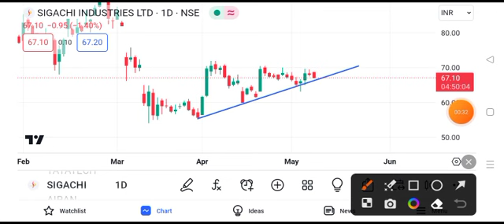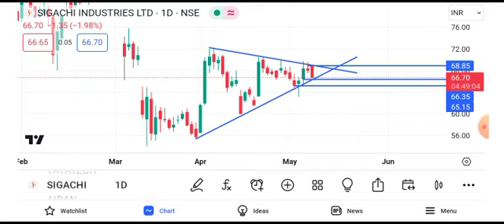sigachi industries share latest news || sigachi industries share latest news today